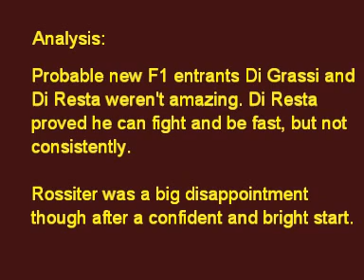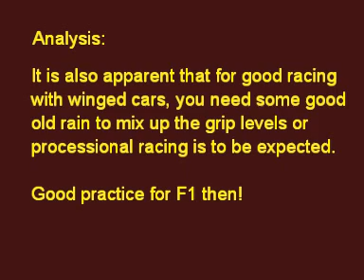2005 Euroseries F3 review part 11/11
Euro F3 is a great feeder series for young drivers. See current F1 drivers Hamilton, Vettel and Sutil battle it out